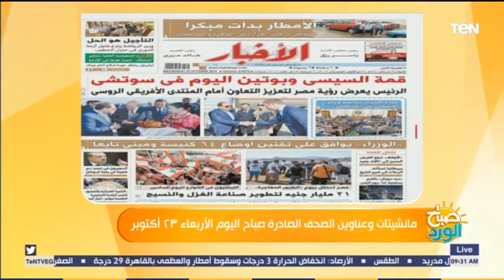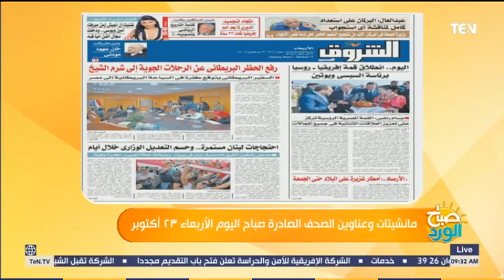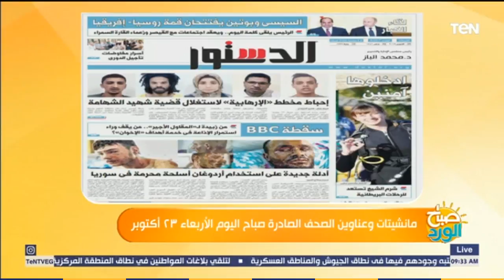صباح الورد - قمة السيسي وبوتين اليوم في سوتشي.. أبرز مانشيتات وعناوين الصحف الصادرة اليوم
صباح_الورد - مانشيتات وعناوين الصحف الصادرة صباح اليوم الأربعاء ٢٣ أكتوبر وأبرزها: برئاسة بوتين والسيسي.. انطلاق القمة الروسية-الإفريقية في سوتشي حيث تنطلق اليوم في مدينة سوتشي الروسية على شاطئ البحر الأسود، اليوم الأربعاء، القمة الروسية الإفريقية ومنتدى "روسيا - إفريقيا" الاقتصادي.